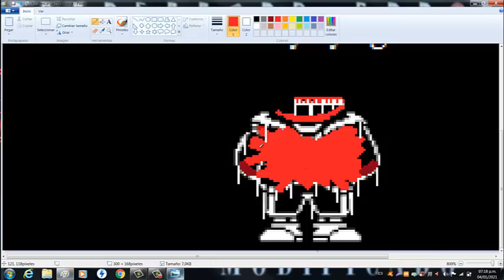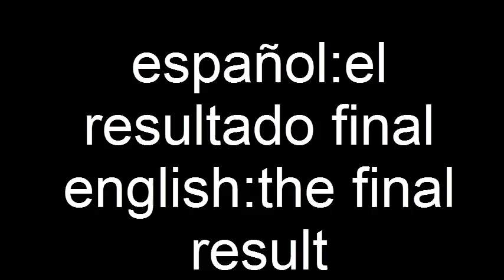speedsprite undertale last breth phase 21 the cold feels V2